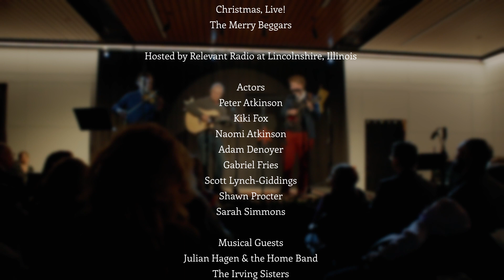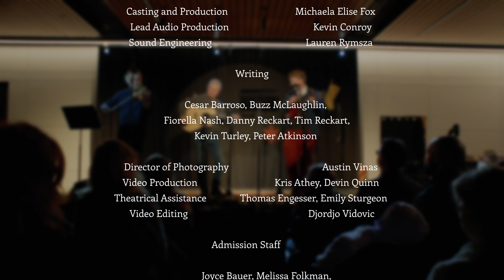Christmas, Live! · A Christmas Radio Variety Show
This Advent, join The Merry Beggars for our first-ever, live radio variety show, Christmas, Live! Enjoy original scripts performed by Chicago’s best actors and warm your hearts with beautiful stories! The show features performances from Julian Hagen, The Irving Sisters, and the Northridge Preparatory School Youth Choir!

Be joyful this holiday season with Christmas, Live!

Order of Show:
0:00 - Welcome Sing Along
3:05 - The Irving Sisters · O Christmas Tree!
4:54 - Good Morning, Jerusalem!
12:46 - Northridge Prep · God Rest Ye Merry Gentlemen
15:30 - Murder for Christmas
26:40 - Julian Hagen & The Home Band
36:49 - Yuletide Zone
48:36 - Kiki Fox · What Child is This?
51:45 - Christmas in Space
59:32 - The Irving Sisters · Silent Night/Stille Nacht
1:01:43 - Gift of the Magi
1:16:06 - Northridge Prep · In the Bleak Midwinter
1:20:53 - Ending Sing Along

Share this show with a friend! Leave a comment to let us know what you think!

Christmas, Live!
With The Merry Beggars

Hosted by Relevant Radio at Lincolnshire, Illinois

Actors
Peter Atkinson
Kiki Fox
Naomi Atkinson
Adam Denoyer
Gabriel Fries
Scott Lynch-Giddings
Shawn Procter
Sarah Simmons

Musical Guests
Julian Hagen & the Home Band
The Irving Sisters
Sarah Rose Jenks
Northridge Preparatory School Youth Choir

Direction: Peter Atkinson
Casting and Production: Michaela Elise Fox
Lead Audio Production: Kevin Conroy
Sound Engineering: Lauren Rymsza
Writing: Cesar Barroso, Buzz McLaughlin, Fiorella Nash, Danny Reckart, Tim Reckart, Kevin Turley, Peter Atkinson
Director of Photography: Austin Vinas
Video Production: Kris Athey, Devin Quinn
Theatrical Assistance: Thomas Engesser, Emily Sturgeon
Admission Staff: Joyce Bauer, Melissa Folkman, Jennifer Lee, Trish Leurck, Colleen Schena

The Merry Beggars is the entertainment division of Relevant Radio, bringing Christ to the world through the media.